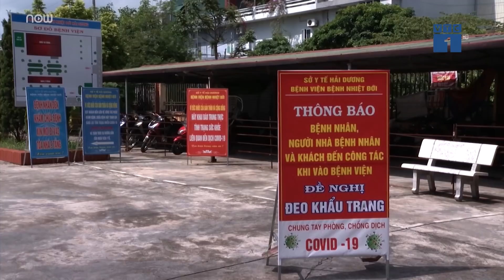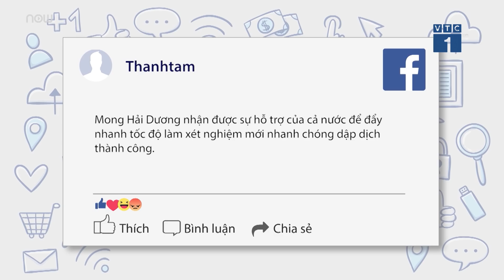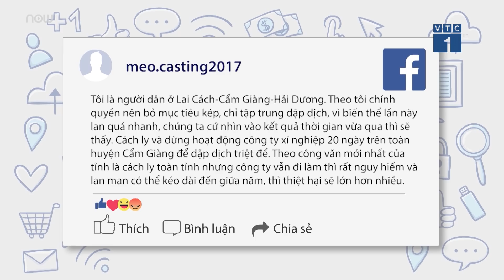Tất cả 12 huyện, thị xã, thành phố ở Hải Dương đều có người mắc Covid-19 | VTC1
VTC1 | Theo thông tin từ Ban chỉ đạo phòng chống dịch Covid-19 tỉnh Hải Dương, đến 12 giờ ngày 16/2 tất cả 12 huyện, thị xã, thành phố ở Hải Dương đều có người nhiễm Covid-19.